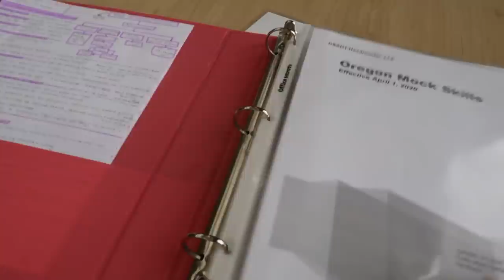Come along with me as I take my CNA exam + my *real* experience...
In today's video I take you guys along on a day in my life where I go take my state exam to become certified as a nursing assistant. I give you the full run down of how it went and in the next video will share my official results. As mentioned, I could use some happy thoughts so comment something funny or happy. I love you guys so so much.

Songs (in order):
It'll be Alright by Cody Francis
You Got me all Lost by Wildson ft. LaKesha Nugent
Lester

-I donated to the Page Education Foundation too which supports students of color in Minnesota in their pursuit of higher education
-FREE educational movies I've loved: "Just Mercy", "Selma", "The Hate you Give"

 Q & A:
Where do I go to school?  I am a graduate from the University of Oregon with a major in Human Physiology with a minor in Media Studies. Currently in school to finish some prerequisite classes and apply to nursing school!